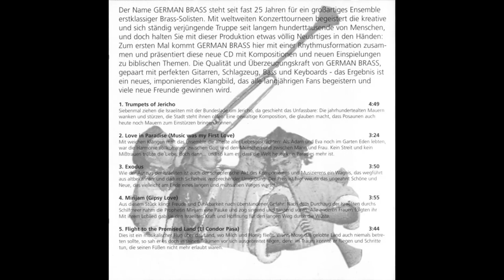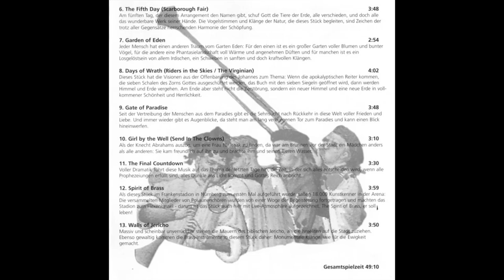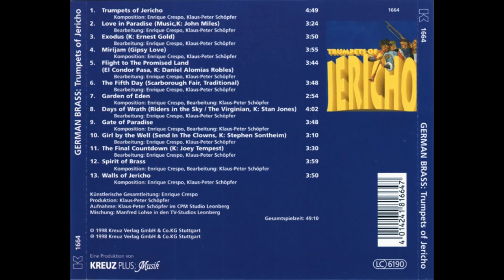THE FIFTH DAY (Scarborough Fair) - GERMAN BRASS - Álbum: Trumpets of Jericho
THE FIFTH DAY (Scarborough Fair)

COMPOSICIÓN: Traditional
ARREGLO: Enrique Crespo (+) y Klaus-Peter Schöpfer

DIRECCIÓN: Enrique Crespo (+)
PRODUCCIÓN: Klaus-Peter Schöpfer
GRABACIÓN: Klaus-Peter Schöpfer en CPM Studio Leonberg
MEZCLA Y MASTERIZACIÓN: Manfred Lohse en los estudios de TV Leonberg

GERMAN BRASS:

TROMPETA: Matthias Höfs, Christoph Baerwind, Werner Heckmann, Hans Wolf.
CORNO: Achim Reus, Dittmar Ulrich.
TROMBÓN: Enrique Crespo, Eckhard Wiewinner, Stephan Poppe.
TUBA: Walter Hilgers
GUITARRA/BAJO/TECLADOS: Klaus-Peter Schöpfe.
TECLADOS: Klaus Wagenleiter.
BATERIA/PERCUSIÓN: Thomas Simmerl.